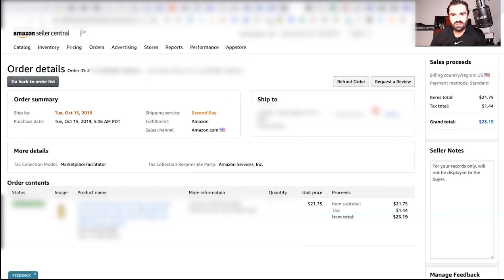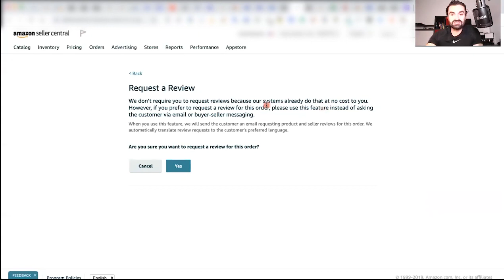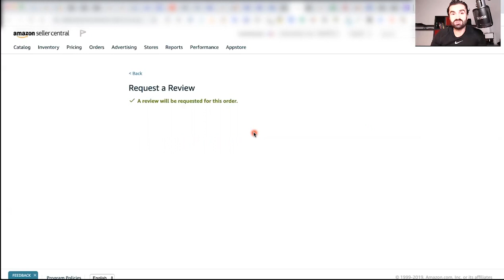Kako dobiti recenzije kroz Seller Central - Amazon FBA prodaja 2023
Recenzije...glavobolja svih Amazon fba prodavaca. U ovoj lekciji govorimo o amazon fba recenzijama, kako ih dobiti kroz seller central za vas Amazon FBA proizvod.

► JUNGLE SCOUT
50% za Jungle Scout WEB APP!